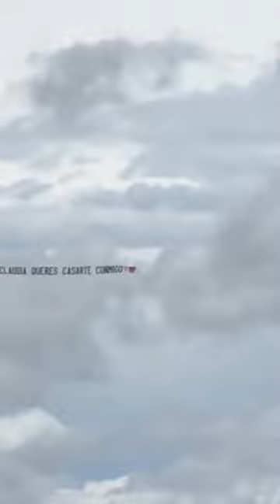Tordoya pide matrimonio y sorprende a Claudia Aguilera Paz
Carlos Tordoya pide matrimonio